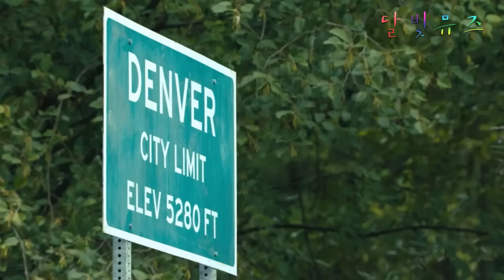퓨마를 업어 키운 개의 실화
이번 소개해드릴 영화는
▣ 영화제목 : 더 웨이 홈